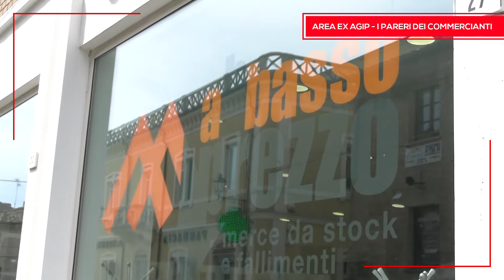Area ex Agip: il parere dei commercianti